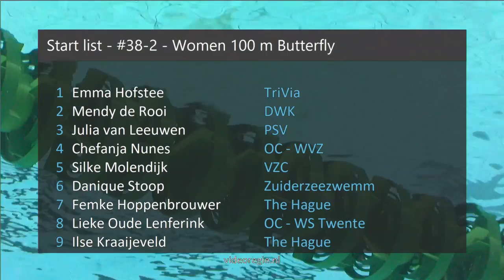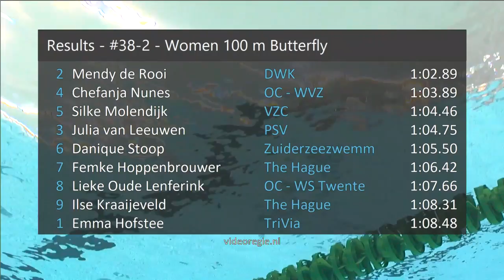#38-2 - Women 100 m Butterfly - ONK lb Amersfoort 2019